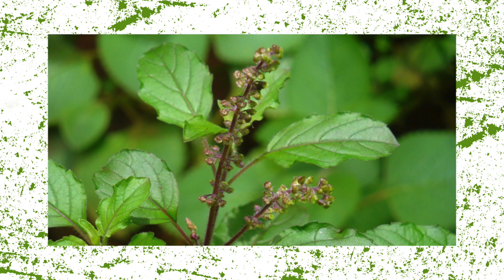दूषित पानी को पीने योग्य कैसे बनाये || How to make contaminated water Potable